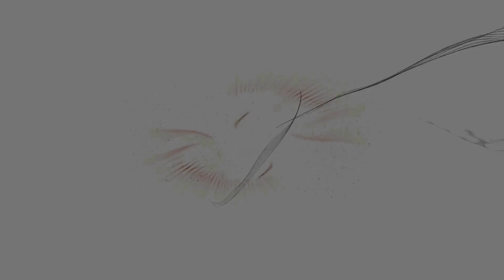THE DIVISION 2 JE JOUERAI AVEC L ARME MÉDECIN DE FAMILLE EN BUILD MÉDECIN